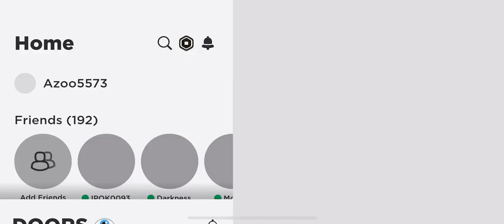Doors (April Fools) Death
Uhh I don’t need 1